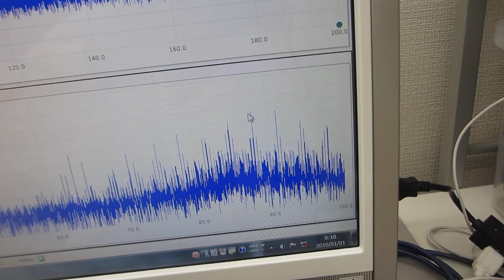樹脂容器を利用した、メガヘルツの超音波システム（超音波発振制御技術の応用）